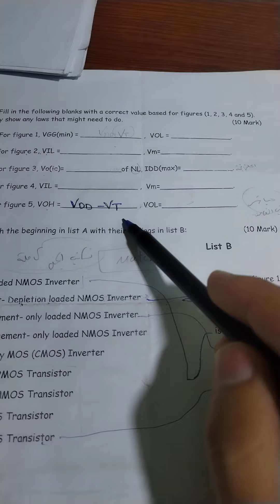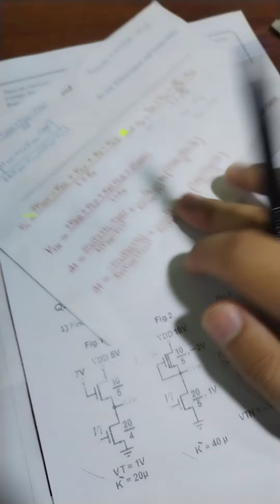Solution Q6 Final Q6